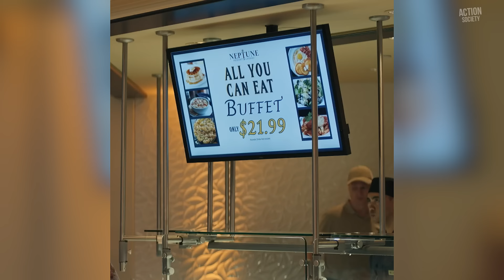Reacher Season 2 - “You Look Road Worn” New Clips & Trailer (2023)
Watch the new clips from Reacher Season 2! Streaming on Prime Video December 15, 2023.

When retired Military Police Officer Jack Reacher is arrested for a murder he did not commit, he finds himself in the middle of a deadly conspiracy full of dirty cops, shady businessmen and scheming politicians.